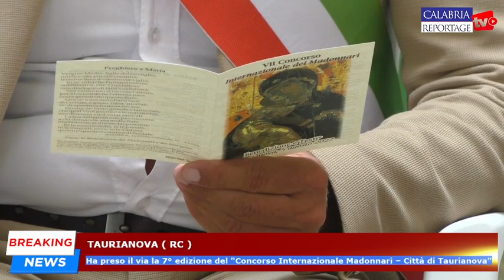Taurianova: preso il via la 7° edizione del Concorso Internazionale Madonnari – Città di Taurianova.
Taurianova: ha preso il via la 7° edizione del "Concorso Internazionale Madonnari – Città di Taurianova”.